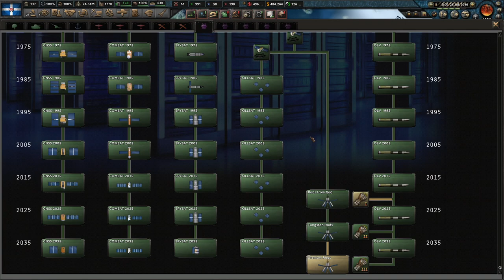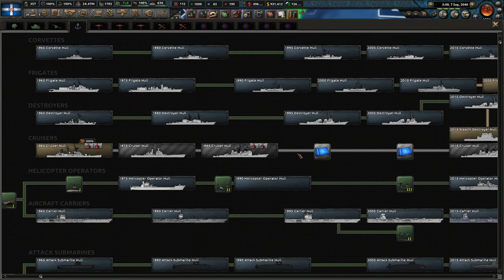Hearts of Iron IV - Millennium Dawn - Greece - Ep 74 - Shifting the Fleet